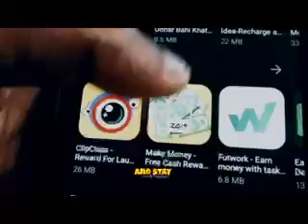YAHS SAINTS MOBILE APP